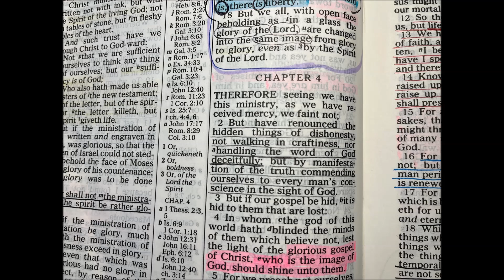Chapter 4 - 2 Corinthians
This is Chapter 4 of the Second Epistle of Paul the Apostle to the Corinthians.  It is read from one of my own personal bibles, which is the King James Version.
Paul’s second letter to the Corinthians is the most personal of all of Paul’s extant writings, and it reveals much about his character. In it he deals with one or more crises that have arisen in the Corinthian church.
Click a LIKE on YouTube or a (+) Rumble to help these get up in the search engines to spread the good word. :) Thank you!
If you wish to donate to my continued audio books, music and video recording work, you can do so at the below link. God Bless you!